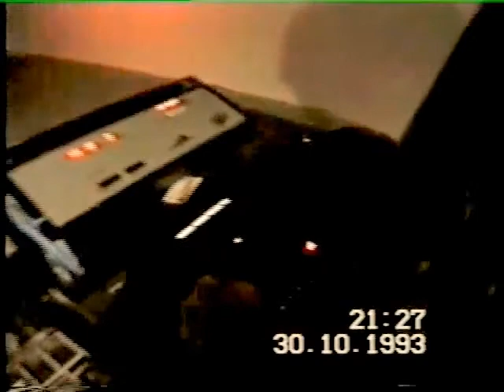MR Charlie 1993 Como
Mega inaugurazione  MR Charlie 1993
con Marco Cecchini - Giuliano Forcella - Ricky Cecconello e Tote DeeJay